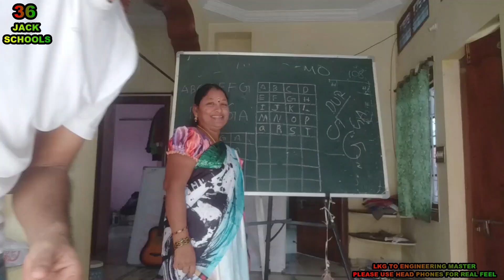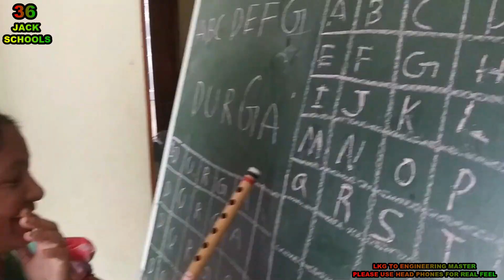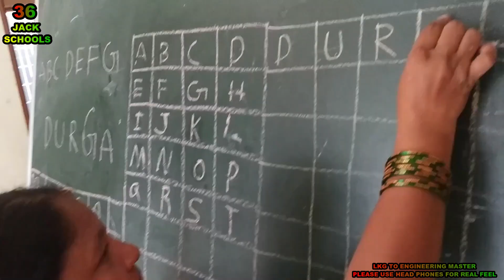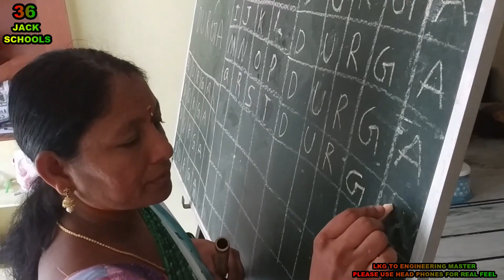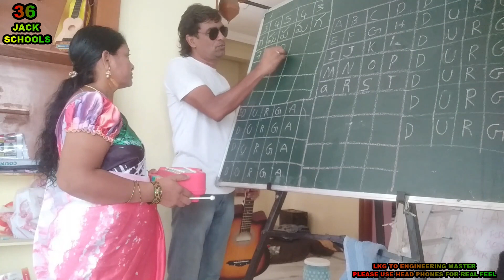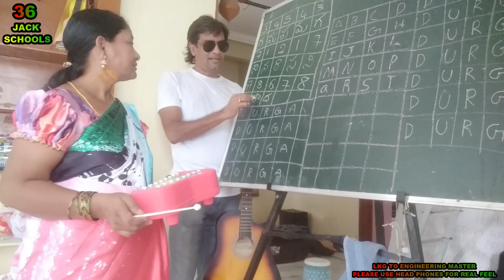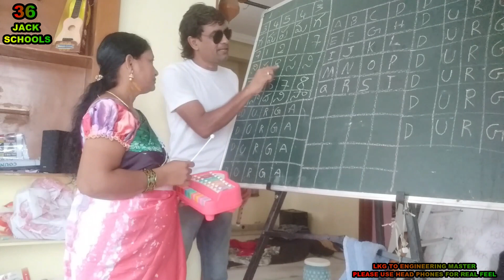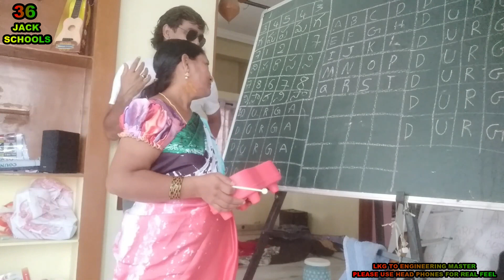DURGA IS GOODIN LEARNING ENGLISHAND MUSIC CLASS ALONGWITH KOLATAM DANCE.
STORY WITH DURGA AND MUSIC.

JACK MAKE DURGA
WRITE ABC WITHOUT
SEEING CHART AND
NOW SHE START TO
FORGET AND START
TO THINK AND UNDERSTAND
THEY ARE DIFFICULT.

JACK MAKE HER
REPEAT AND MAKE
HER PRACTICE MORE.

SHE ALWAYS FORGET
H..I..L..M..N
JACK MAKE HER
REPEAT FOR MORE TIMES.

JACK TEACH MUSIC LESSON
AND SHE FOLLOW NOTES.

DURGA IS GOOD
IN LEARNING ENGLISH
AND MUSIC CLASS ALONG
WITH KOLATAM DANCE.

DURGA COME BY HER
OWN INTREST AND LEARN
MUSIC IN JACK SCHOOLS
AND MAKE FOOD READY
FOR JACK. JACK TRAIN
HER ENGLISH, MUSIC, DANCE
AND SPORTS.SHE ENJOY
JACK SCHOOLS AND DANCE.

దుర్గా మరియు సంగీతంతో కథ.

జాక్ మేక్ దుర్గా
ABC లేకుండా వ్రాయండి
చార్ట్ చూడటం మరియు
ఇప్పుడు ఆమె ప్రారంభించింది
మరచిపోండి మరియు ప్రారంభించండి
ఆలోచించడం మరియు అర్థం చేసుకోవడం
వారు కష్టం.

జాక్ ఆమెను తయారు చేయి
పునరావృతం చేసి తయారు చేయండి
ఆమె ప్రాక్టీస్ మరింత.

ఆమె ఎప్పుడూ మర్చిపోతుంది
హెచ్..ఐ..ఎల్..ఎమ్..ఎన్
మరిన్ని సార్లు పునరావృతం చేయండి.

జాక్ సంగీత పాఠాన్ని బోధించాడు
మరియు ఆమె గమనికలను అనుసరిస్తుంది.

దుర్గ బాగుంది
ఇంగ్లీష్ నేర్చుకోవడంలో
మరియు సంగీతం క్లాస్
కోలాటం డ్యాన్స్‌తో.

దుర్గ ఆమె దగ్గరకు వచ్చింది
సొంత ఇంట్రెస్ట్ మరియు నేర్చుకోండి
జాక్ పాఠశాలల్లో సంగీతం
మరియు ఆహారాన్ని సిద్ధం చేయండి
జాక్ కోసం. జాక్ రైలు
ఆమె ఇంగ్లీష్, సంగీతం, నృత్యం
మరియు క్రీడలు.ఆమె ఆనందించండి
జాక్ పాఠశాలలు మరియు నృత్యం.